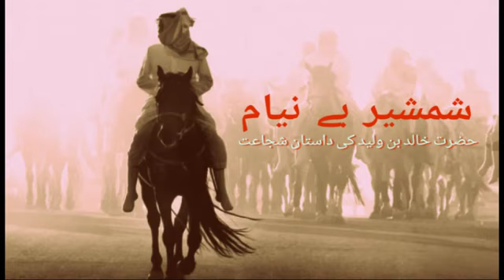Shamsheer be Niyam Part 38